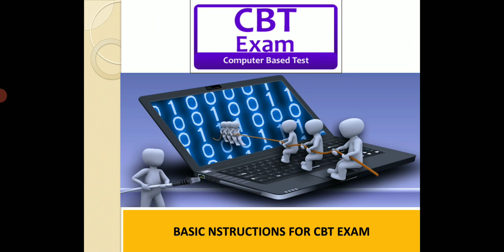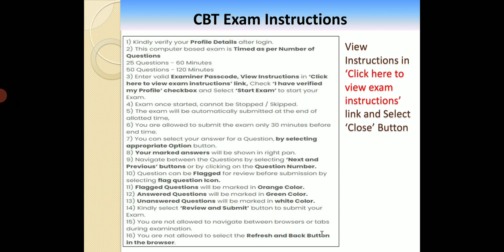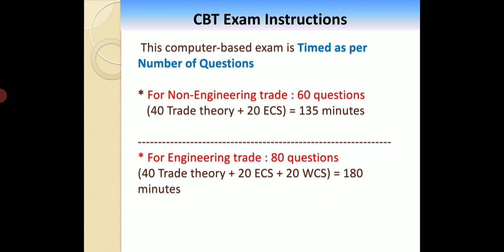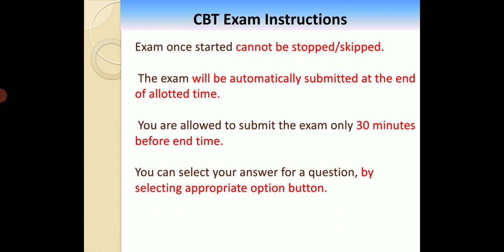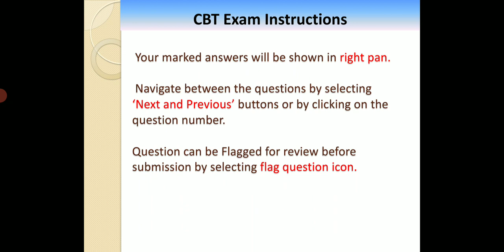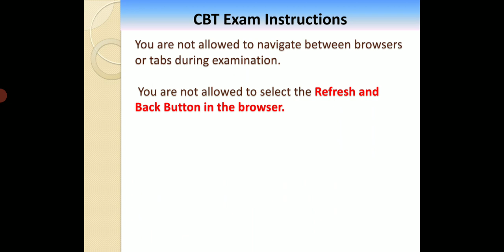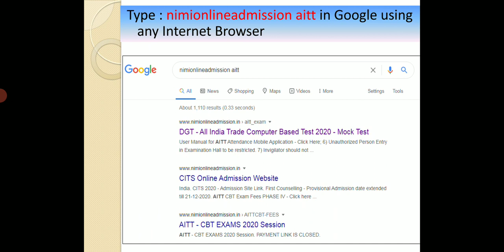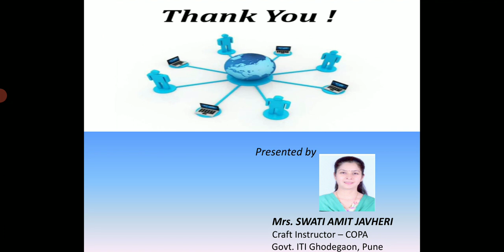ITI - CBT EXAM 2020 (Hindi)